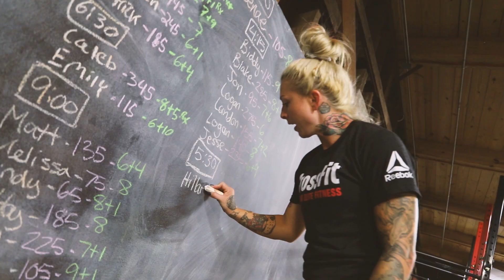Michelle Roberts (A Cross Fit Decision)